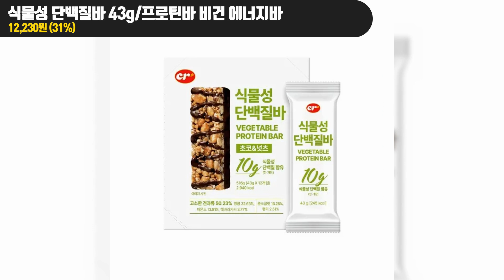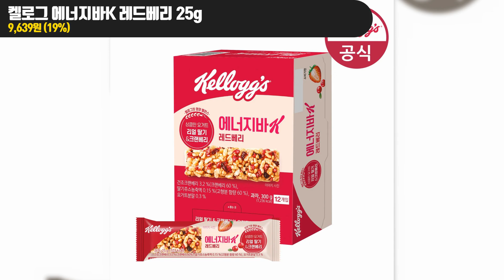프로틴바 비건 에너지바43g 식물성 단백질바 / 켈로그 에너지바K 레드베리 25g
00:00 비건 프로틴바 식물성 단백질바 에너지바

00:05 식물성 단백질바 43g/프로틴바 비건 에너지바
🔥특가 : 12,230원 (31%)
283 리뷰 | 1,000+ 누적 판매

00:40 켈로그 에너지바K 레드베리 25g
🔥특가 : 9,639원 (19%)
17 리뷰 | 112 누적 판매